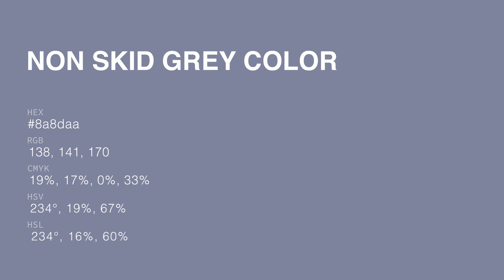Non Skid Grey color 8a8daa hex color - Blue color - Warm color 8a8daa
What color is Non Skid Grey ? 8a8daa hex color - Blue color - Warm color 8a8daa

Hex 8a8daa Color Code is also known as Non Skid Grey color.

Hex 8a8daa Color code in RGB color code model is created after adding 54.12% red color, 55.29% green color and 66.67% blue color.
Hex 8a8daa Color code in CMYK color (process color) code model is generated after subtraction of 18% cyan, 17% magenta, 0% yellow and 33% black.